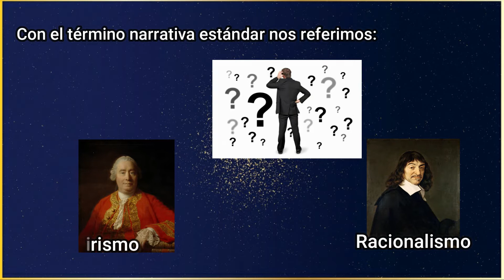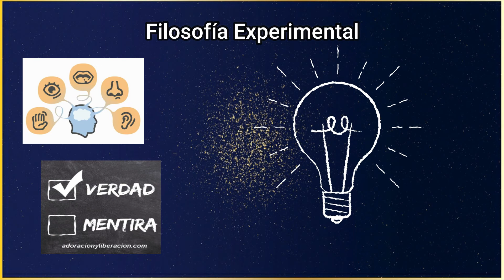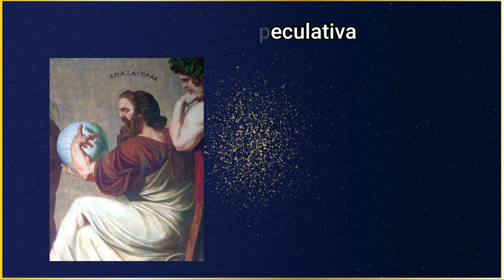La Narrativa Estándar